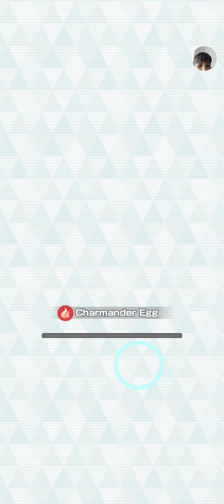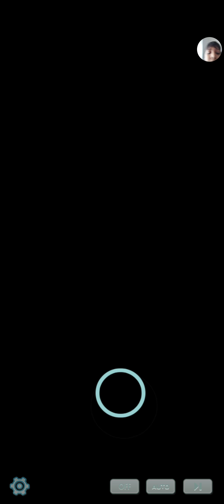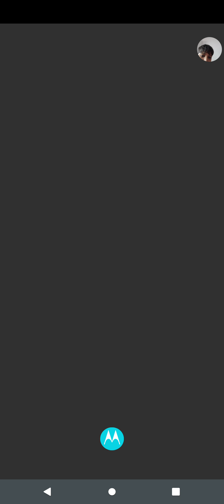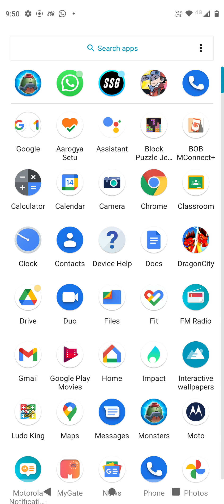Pokemon masters Ex